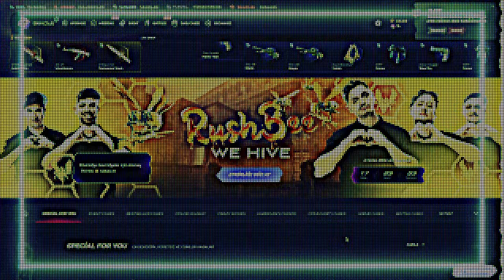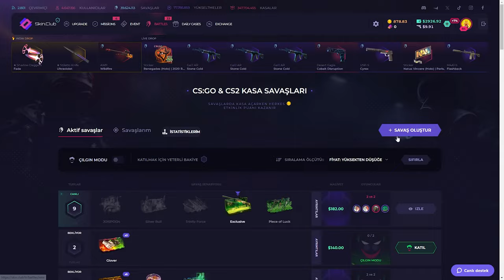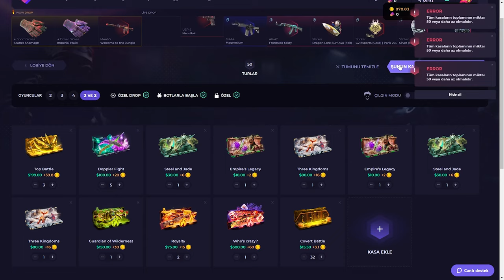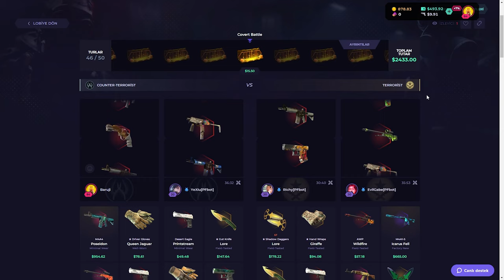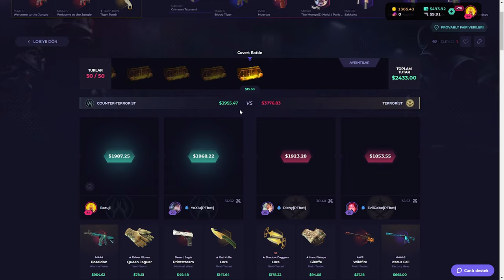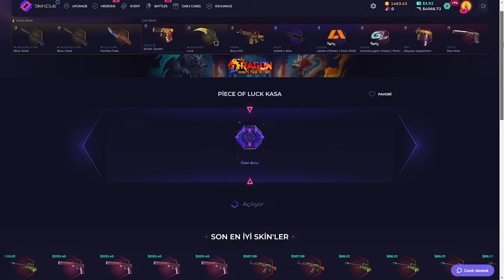POSEIDON KATLADIM (!) SkinClub Promo Code 2024